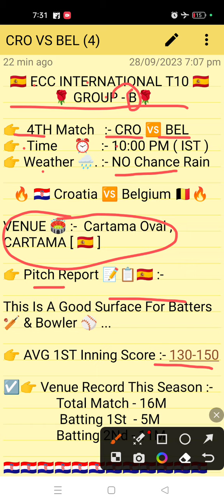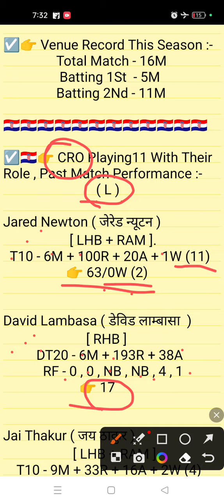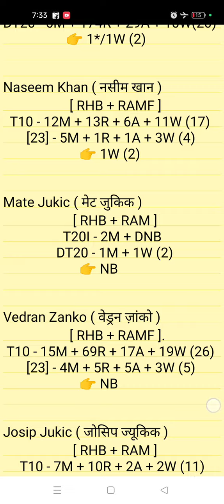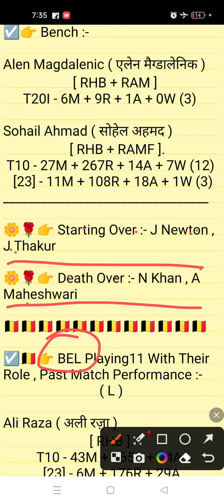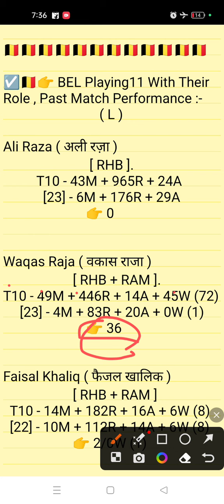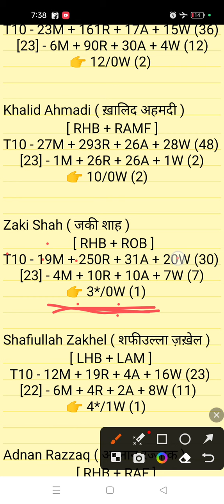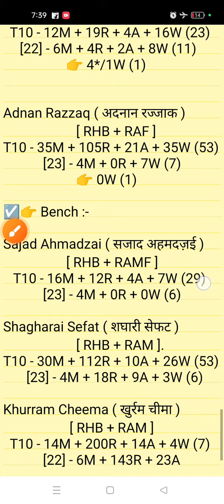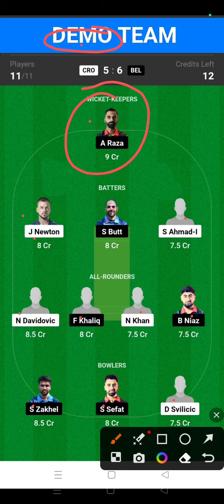CRO vs BEL DREAM 11 || CRO vs BEL DREAM 11 PREDICTION || CRO vs BEL 4TH MATCH